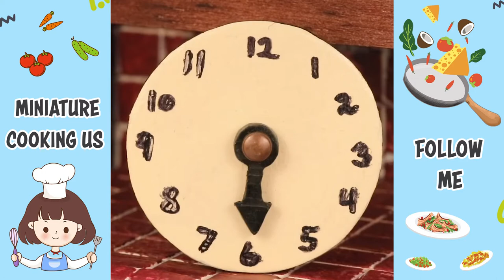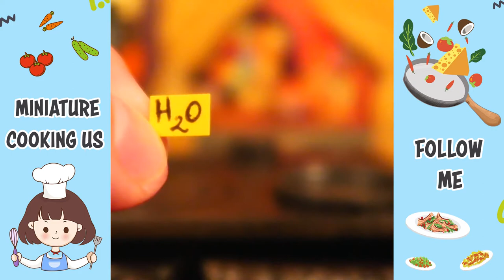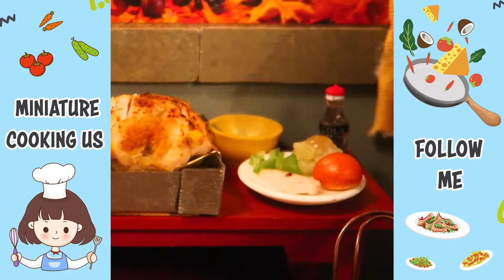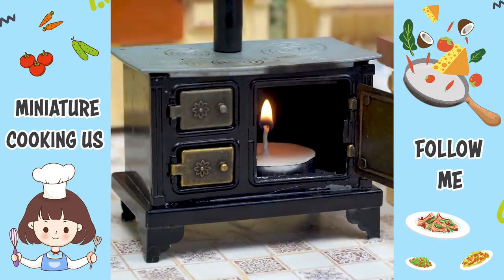Best Of Miniature Cooking | 1000+ Miniature Cooking Food Recipe Ideas